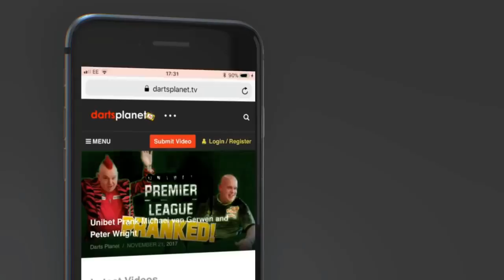9 DARTER FROM NOEL MALICDEM ON PDC ASIA TOUR 2018 - AWESOME MOMENT - NINE DARTER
Check out this Awesome Nine Dart leg from Noel Malicdem at the 2018 PDC Asia Tour.

This copyright is owned by the PDC and we are using it as a highlight only under the youtube fair usage policy.